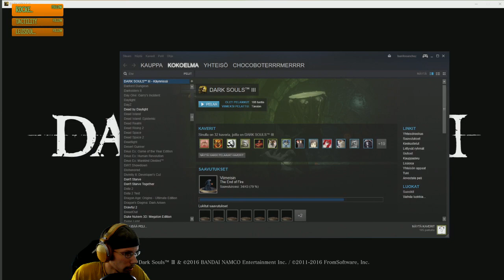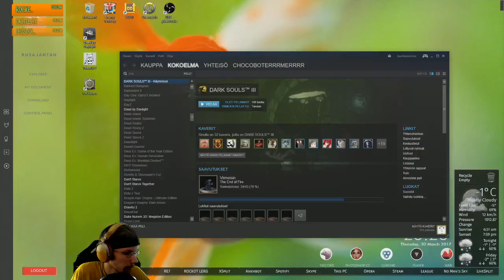Dark Souls III DLC - The Ringed City Gameplay Part 4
I dun like this courtyawd